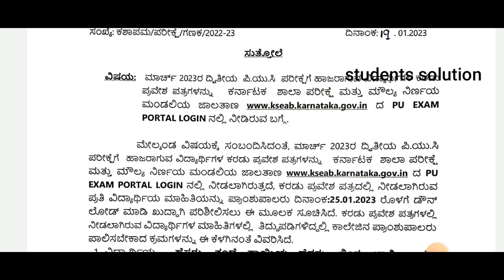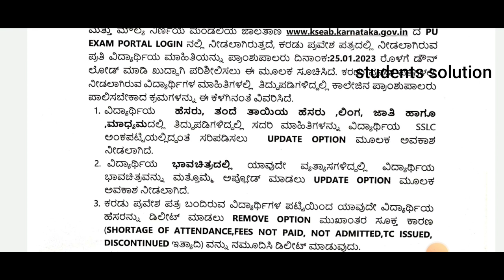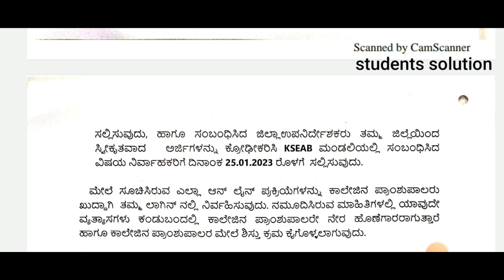PUC EXAM 2023|ಕಡ್ಡಾಯ ಸೂಚನೆ ತಪ್ಪದೆ ನೋಡಿ|PUC BOARD KARNATAKA|EXAMINATION DEPARTMENT |students solution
Upi id:hatersvtu@ybl

sslc exam 2023 in hindi,
sslc model exam date 2023 kerala,
sslc plus two exam date 2023,
sslc exam date 2023 news,
how to study for sslc exam 2023 in kannada,
sslc pre model exam 2023,
sslc updates 2022,